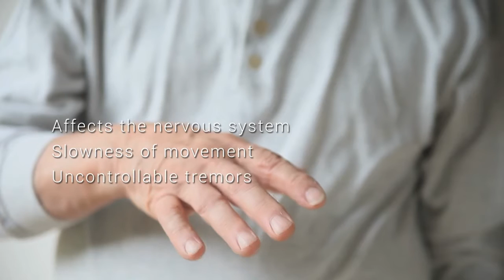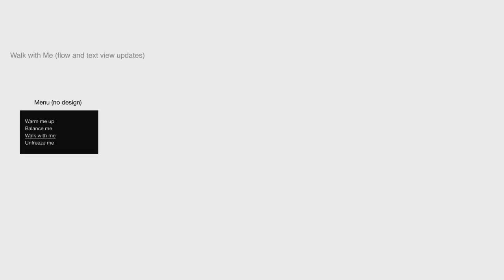UXies 2015 Honorable Mention Winner - Moving Through Glass by SS+K for Mark Morris Dance Group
Honorable Mention
SS+K: MOVING THROUGH GLASS

Moving Through Glass by SS+K won Honorable Mention at the 2015 UX Awards in NYC on November 16th.

Mark Morris Dance Group and SS+K have created a wearable technology app which gives people living with Parkinson’s disease greater control and freedom in their daily lives. Created as a mobile supplement to the internationally-acclaimed Dance for PD® program developed by MMDG and Brooklyn Parkinson Group, Moving Through Glass was beta released to Dance for PD participants this Spring.
Parkinson’s disease, a progressive disorder of the nervous system, causes difficulties with movement and balance, including tremors, stiffness, and restricted range of motion. Over one million people suffer from Parkinson’s in the US, with over fifty thousand new cases diagnosed each year.
Built on Google’s Glass platform, the “Moving Through Glass” application utilizes heads-up display, bone-inductive audio, and verbal and gestural navigation to allow users with significant motor impairment to portably and fluidly access dance and music-based exercises as-needed to help them keep moving throughout their day.

Project Submission
Moving Through Glass
UX Team on This Project
Amos Bloomberg, Craig Von Wiederhold